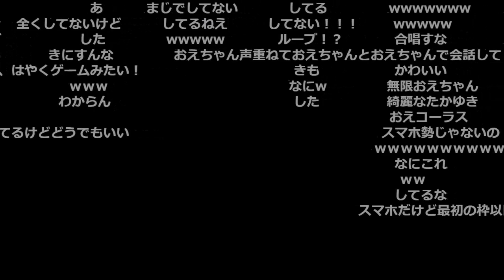増殖バグで一人合唱【2022/04/07】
0:00 マイクチャック / 「おおえのさん聞こえますか?」
0:18 合唱